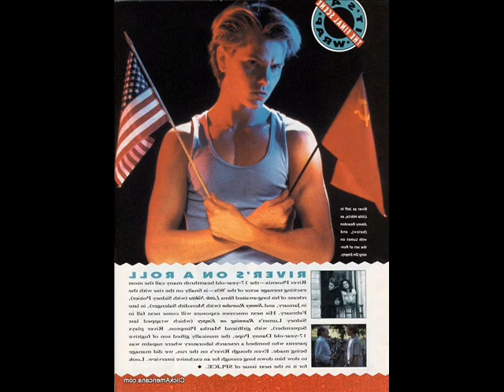RIVER PHOENIX MY NATIONAL ANTHEM